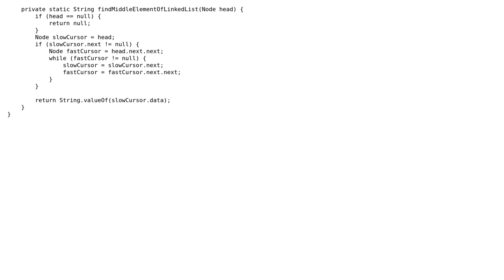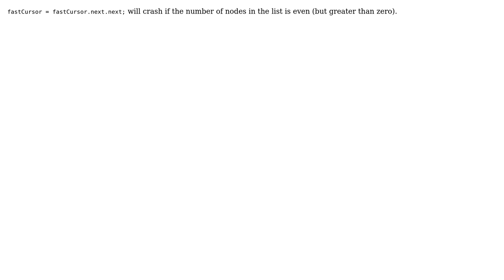Find middle element of LinkedList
With thanks & praise to God, and with thanks to the many people who have made this project possible! You are responsible for your own actions.